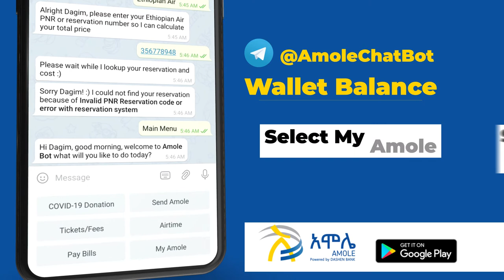How to check your Amole wallet balance on Telegram @AmoleChatBot /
የአሞሌ ዋሌቶን ገንዘብ መጠን ቴሌግራም ላይ በ@AmoleChatBot / ለማወቅ